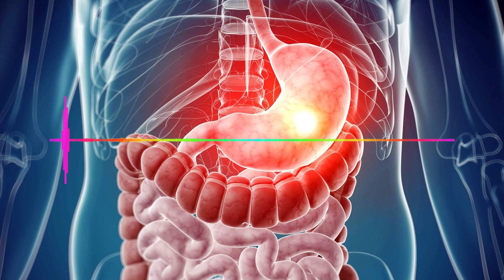Stomach meridian | Binaural Beats | Healing Frequencies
Meridian of the Stomach is paired and belongs to the Yang system. Energy movement is centrifugal; it receives energy from the Thick Intestine Meridian and transmits it to the Spleen Meridian (pancreas). Period of maximal activity of the Meridian is from 7 till 9 o'clock.

You can listen to our biofrequencies for 12-14 days, for 12-20 minutes standing, lying, sitting, in the bath, on the plane, etc. But the effect produced will depend on the quality of the audio equipment, the higher it is, the greater the range of frequencies can be covered and properly transmitted to you. Ideally, you will need a high-end amplifier and appropriate high-end speakers or headphones, with a reproducible frequency range of at least 20Hz - 20kHz and minimal distortion.
Any sound the ear hears makes all of your internal organs and cells vibrate to the beat. The important thing is to get the mood right, and that's the most important thing here. So sit back, relax, tune in and listen to a tune for your health!